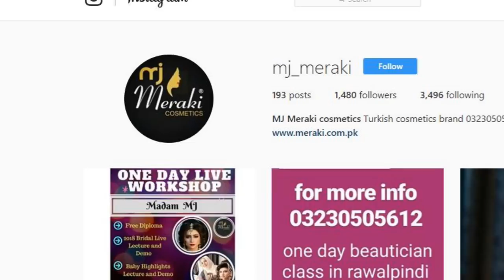Beauty Problems and Solutions with MJ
Mj MakeupArtist

mj mj mjmakeup artist miraki merakai merakai